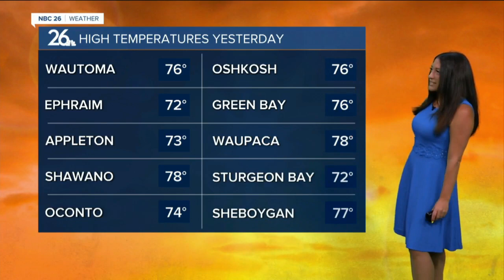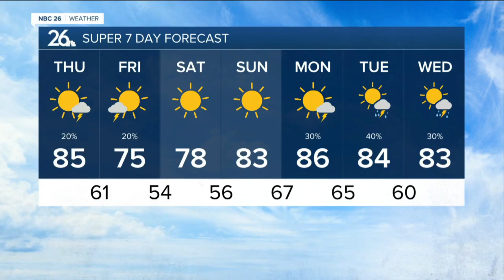Perfect Weekend Weather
Heat Humidity build in into Wisconsin again. Mid 80s and sunshine will dominate the day! Chances for showers and storms push in overnight. BelowAverageTemperatures set in for the weekend.